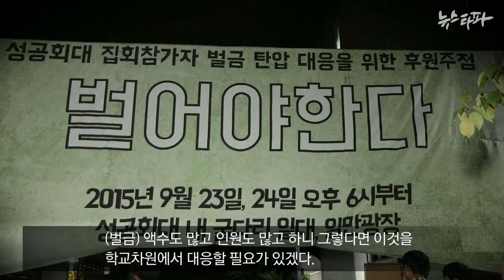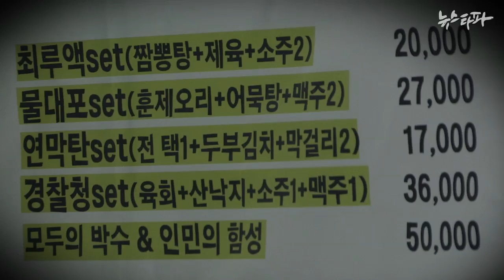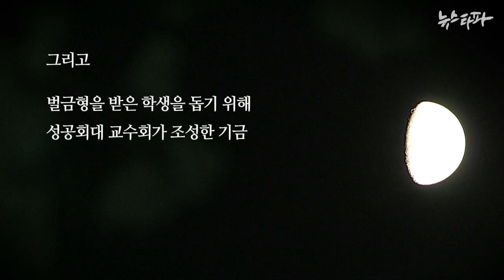뉴스타파 - 어느 가을 밤 학내 주점에서 들려온 이야기(2015.9.25)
성공회대 학생 17명이 불법 집회에 참여했다는 이유로 3,200만 원 가량의 벌금을 부과받았습니다. 일정한 수익이 없는 대학생들에게는 큰 부담이 되겠죠. 이에 성공회대 총학생회가 이들을 돕기 위해 '벌어야 한다'는 이름의 후원주점을 열었습니다.